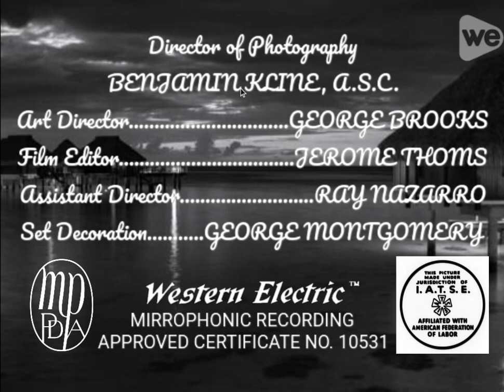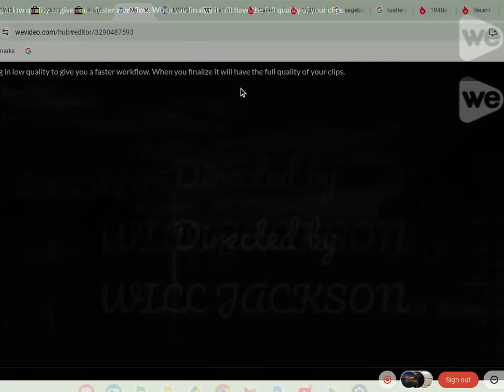Tahiti Nights (1944) Title Sequence